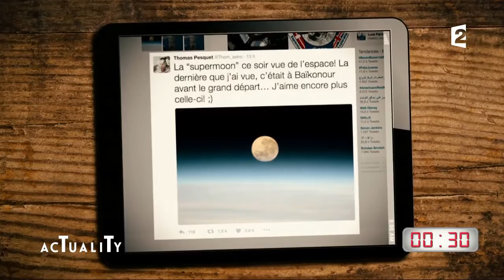L'horloge d'AcTualiTy : ce qu'il s'est passé dans l'actu du 15 décembre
L'actualité vous échappe ? L'horloge d'AcTualiTy la rattrape ! Au programme ce soir ? Les déclarations de Manuel Valls sur 49.3 et un Bernard Tapie très énervé.

Thomas Thouroude reçoit Anthony Kavagnah pour son spectacle « Showman » aux Folies Bergères et Alain Chamfort et Anny Duperey pour le livre musical « Georgia, tous mes rêves chantent » chez Gallimard Jeunesse.